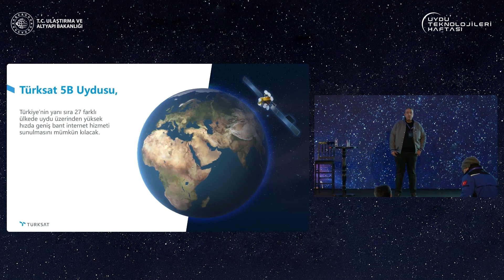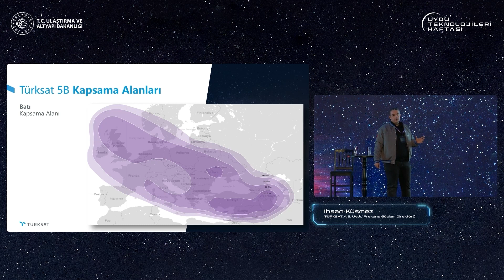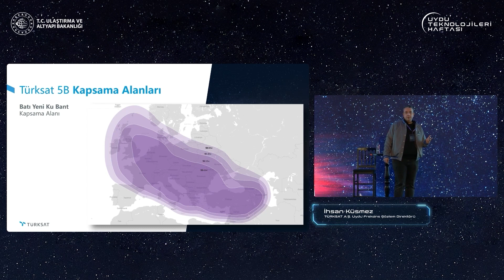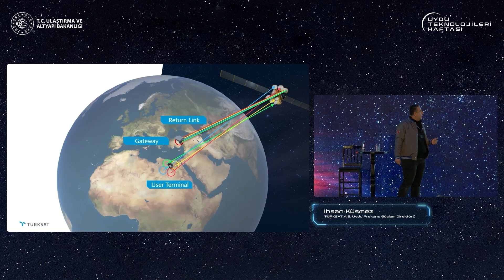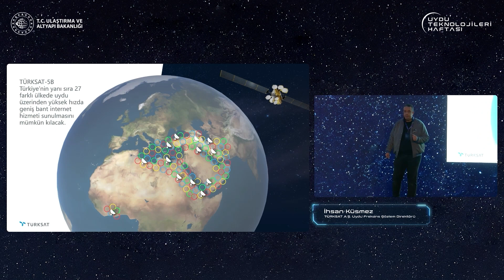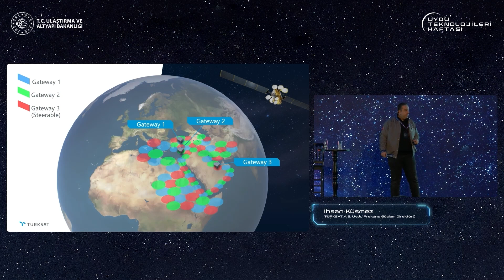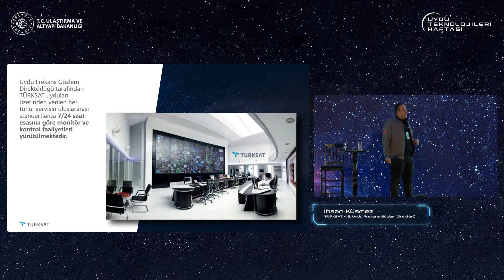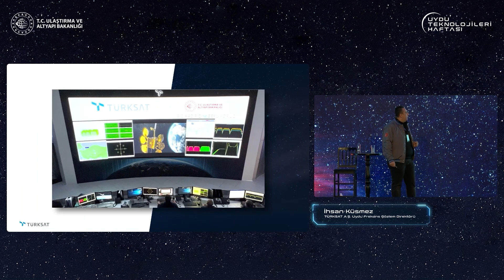2. Uydu Teknolojileri Haftası - Türksat 5B Paneli / İhsan KÜSMEZ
Türksat 5B uydusunun fırlatma töreni etkinliklerinde gerçekleşen Türksat A.Ş. Uydu Frekans Gözlem Direktörü İhsan KÜSMEZ'in Türksat 5B monitoring, frekans yönetimi, KA-Band, KU-Band konulu sunumu.